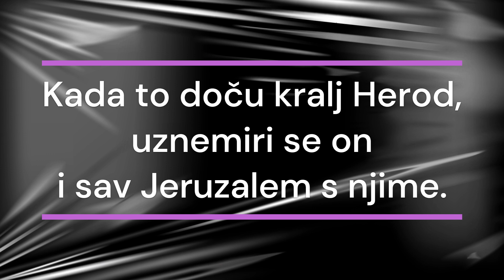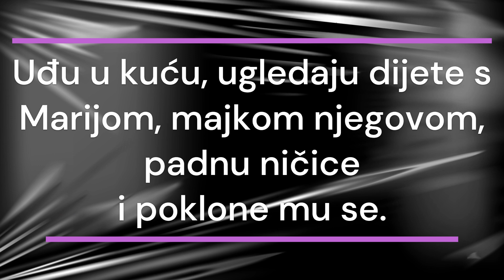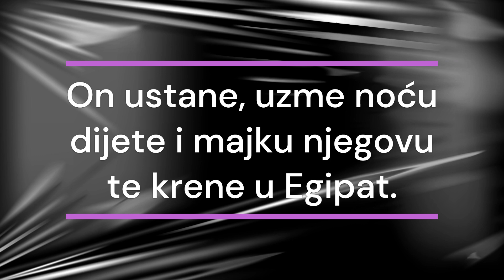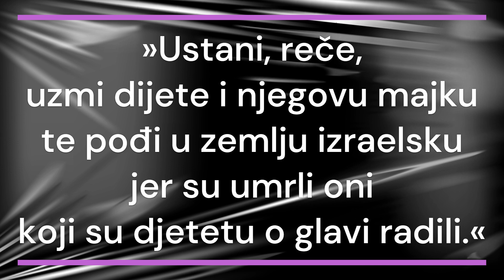Evanđelje po Mateju, Poglavlje Drugo (Mt 2)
Zajedno čitamo i slušamo Bibliju.

Poklon mudraca
Bijeg u Egipat
Pokolj nevine dječice
Povratak iz Egipta u Nazaret

čita: don Hrvoje Bušić